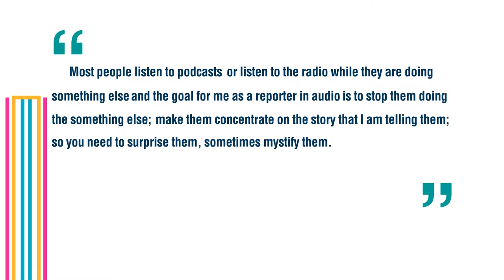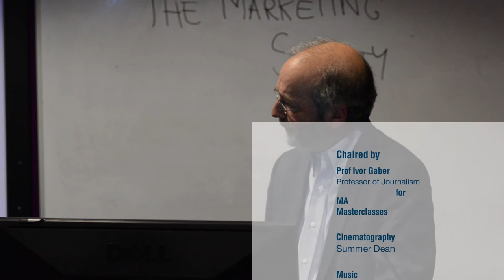Robin Lustig @MFM :Journalism and Broadcasting: a conversation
Journalism and Broadcasting: a conversation
An MA Masterclass with Robin Lustig at the University of Sussex.
Chaired by: Prof Ivor Gaber

Producer: Catalina Z. Balan